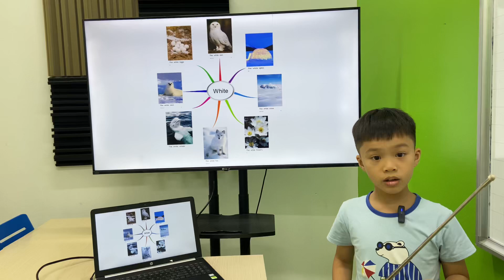Minh Quân EOWSB/E